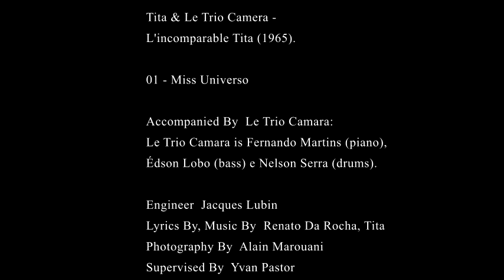Tita & Le Trio Camera - 01 Miss Universo - 1965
Tita & Le Trio Camera - L'incomparable Tita (1965).

01 - Miss Universo

Accompanied By – Le Trio Camara: Le Trio Camara is Fernando Martins (piano), Édson Lobo (bass) e Nelson Serra (drums).

Engineer – Jacques Lubin
Lyrics By, Music By – Renato Da Rocha, Tita
Photography By – Alain Marouani
Supervised By – Yvan Pastor